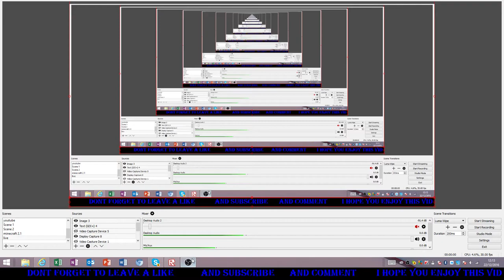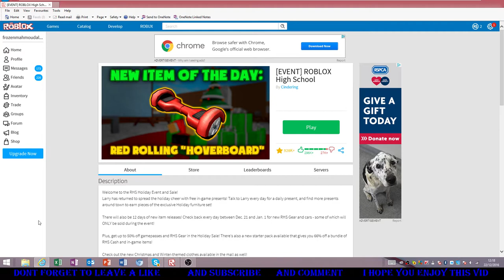stoping online dating.....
if you like and sub you will get a present from Santa and if not your on the naughty list I hope you enjoyed this vid don't forget to leave a like and sub and ill see you all in the next YouTube vid

this vid was a fail :(
no online dating found